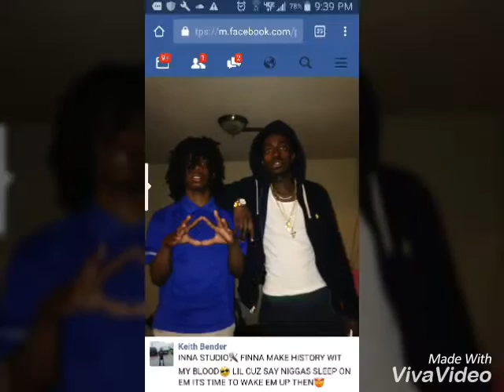HotBlockStain X Numba10 - poppin remix